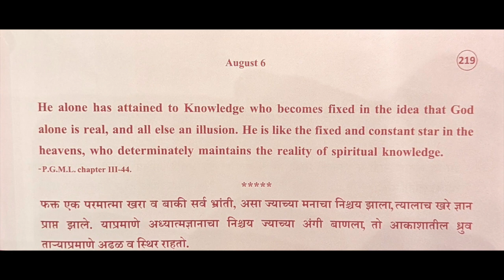Divine Thoughts - 219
Thought reference: Pathway to God in Marathi Literature, Chapter III - 44.